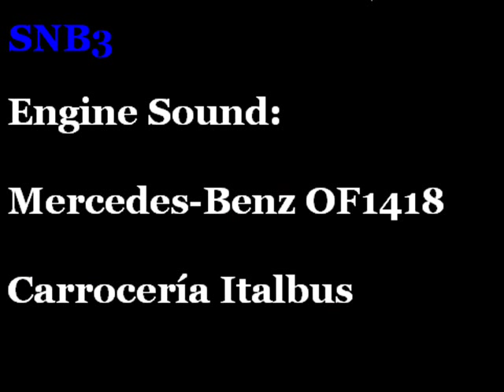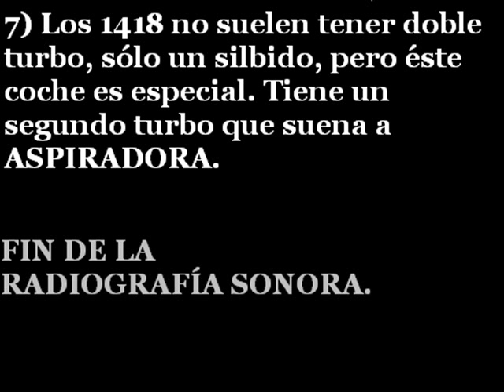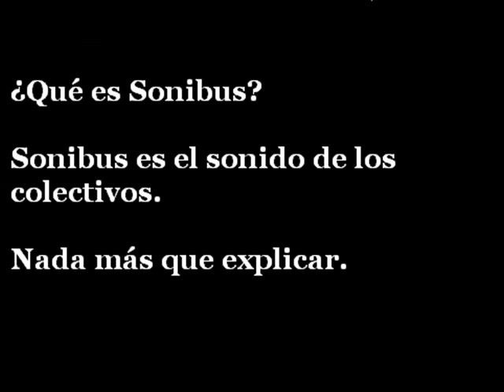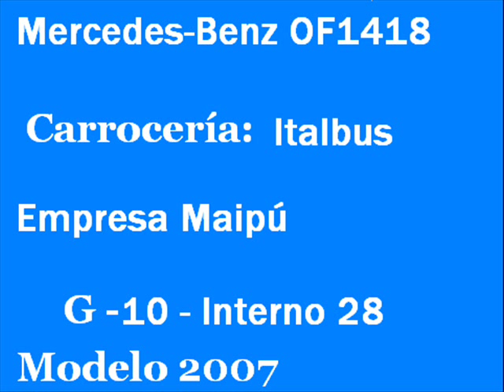🎧 MAIPU - 28 (M.Benz OF1418)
📺 Sonido Interno con Fotos y Datos Técnicos.

⚙️|DATOS TÉCNICOS|⚙️
🚍 LINEA: 147
🎫 SERVICIO: Interurbano
💳 MEDIOS DE PAGO: Efectivo
🔢 NÚMERO DE INTERNO: 28
🏁 EMPRESA: Maipú
⚙ CHASIS: Mercedes-Benz OF1418
🔩 EQUIPACIÓN: Motor Madre: OM 904 LA
☘️ NORMAS DE EMISIÓN: Euro 3
🕹️ TRANSMISION: Manual - Palanquero
🎚 MARCHAS: 5
🛢 CILINDROS: 4
⛓ UBICACIÓN DEL MOTOR: Adelante
🔨 CARROCERÍA: Italbus
🛌🏼 TIPO DE ASIENTOS: Urbanos
🛋 CANTIDAD: 32
☀❄ CLIMATIZACIÓN: No
♿ PISO: Alto
📅 AÑO APROXIMADO DE FABRICACIÓN: 2007
📷 FOTOS: Citadas
🎬 EDICION DE VIDEO: Sonibus
💾 FECHA DE GRABACIÓN: Año 2008
🎤 MEDIO DE GRABACIÓN: Cámara Fotográfica
📟 MARCA: Sony